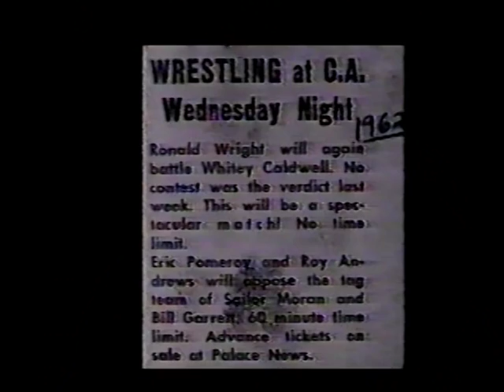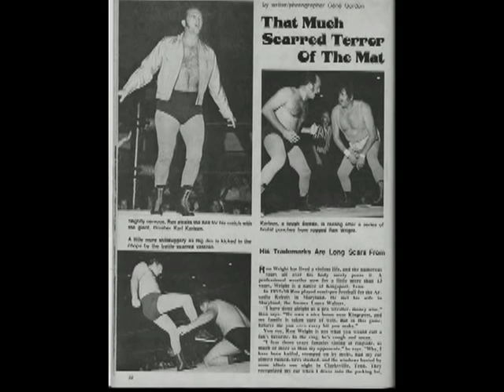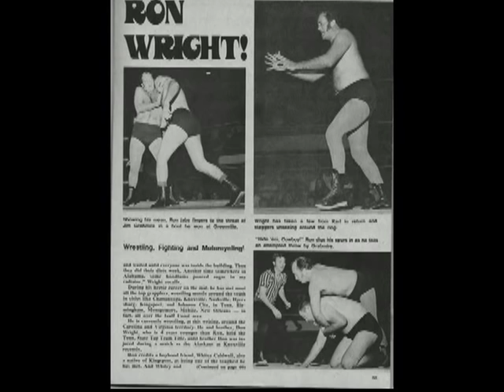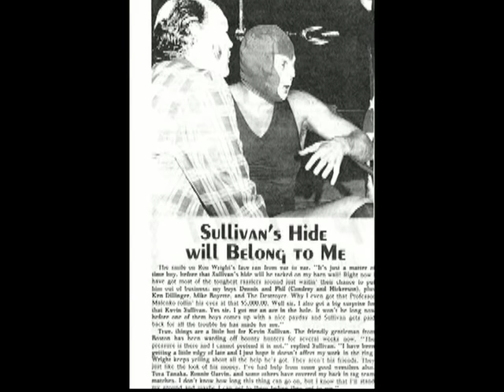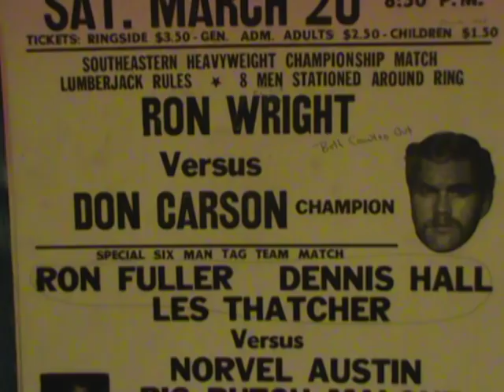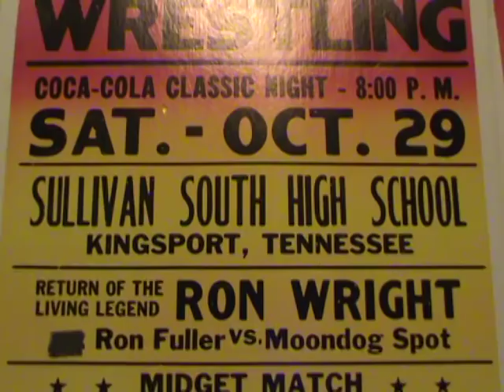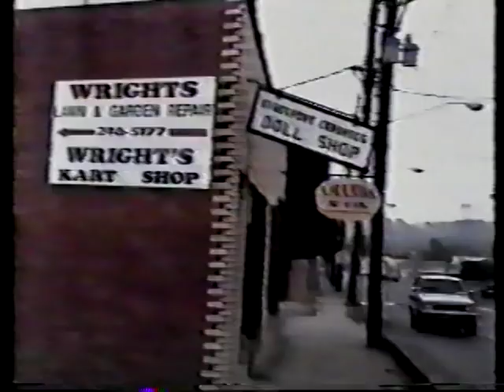Southern States Wrestling TV 4.25.15 Tribute to Ron Wright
Southern States Wrestling pays tribute to this part of the Country's Biggest Box Office Star Ron Wright featuring pictures, audio, and video not seen or heard of him in decades.